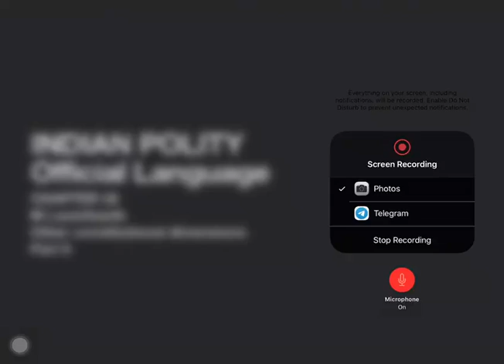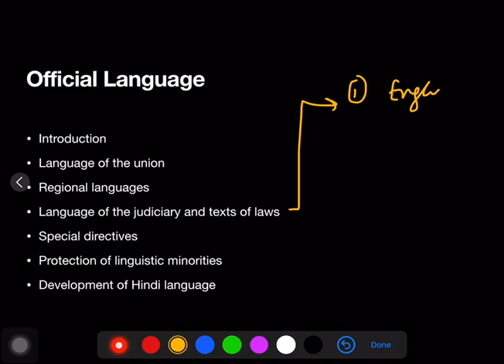INDIAN POLITY...OFFICIAL LANGUAGE...CHAPTER 58...M LAXMIKANTH... PART 9